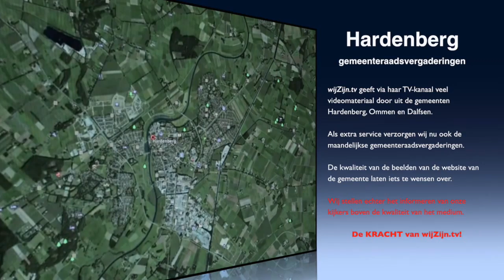Hardenberg: Raadsverg. van 12 jan. 2016